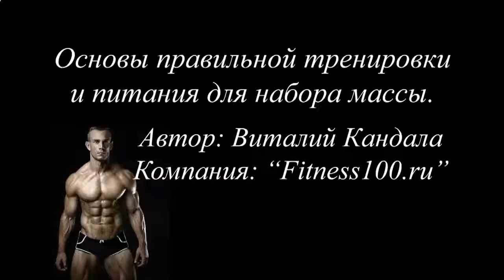НЕДОРОГИЕ ПРОТЕИНОВЫЕ КОКТЕЙЛИ